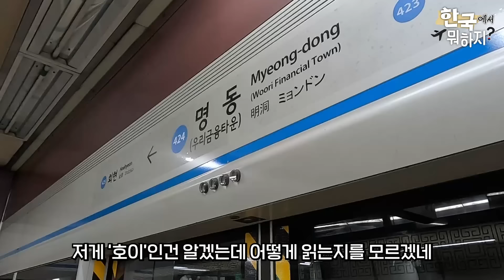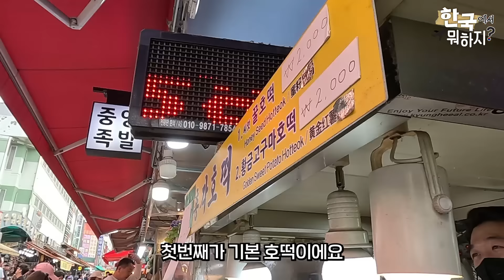스위스 엄마가 서울 길거리에서 직접 목격한 한국인 행동에 경악한 이유.. (한국인 양심) | 한국에서 뭐하지?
한국 시장에 방문한 스위스 엄마!
스위스 엄마의 두 눈을 의심하게 만든 한국인의 행동은..?